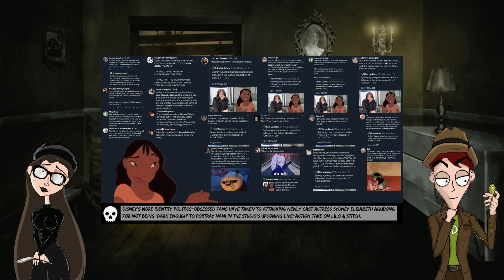Psycho-Synopsis: Disney's Relevance on The Decline!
Welcome back to your weekly therapy! Today we discuss the insanity around the live action Lilo and Stitch casting of Nani, The Marvels trailer is here, Star Wars is part of the patriarchy, Shield Hero gets a third season and more!

Know someone who might like the channel? We do accept referrals!

Send stuff to us:
Gothic Therapy
5404 Whitsett Ave. #49

Outro music adapted from: They Come At Night by Shane Ivers